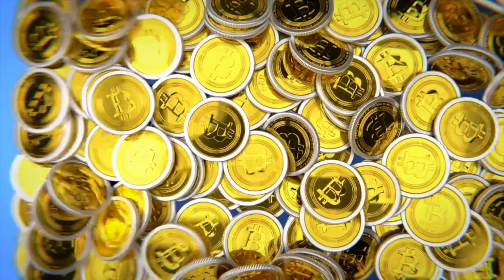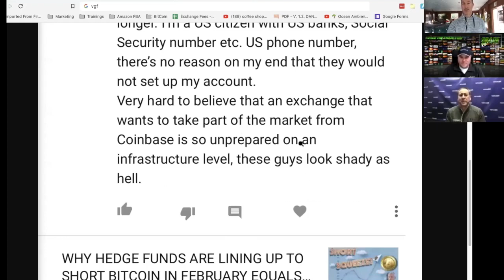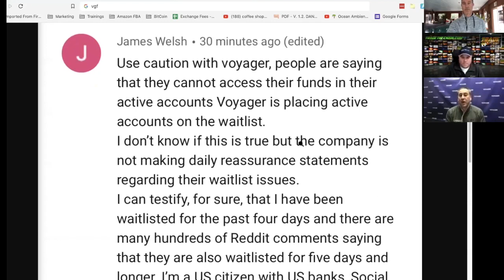VOYAGER CEO ANSWERS WHY THE CRYPTO PLATFORM WENT DOWN & HOW THEY'RE HANDLING THE MASSIVE INFLUX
► DESCRIPTION:
Why Voyager went down is simple - 100 sign ups EVERY MINUTE. The real question is WHAT THEY ARE DOING TO PREVENT THIS ISSUE AGAIN. Each Cryptocurrency platform has challenges so here's the response...

●▬▬▬▬▬▬▬CRYPTO ESSENTIALS▬▬▬▬▬▬●

●▬▬▬▬▬▬▬▬▬▬▬▬▬FOLLOW D.A.N.▬▬▬▬▬▬▬▬▬▬▬▬▬▬▬●

●▬▬▬▬▬▬▬▬▬▬AUDIO TRACKS▬▬▬▬▬▬▬▬▬▬▬●

●▬▬▬▬▬▬▬▬▬▬▬▬▬▬VIDEO TOOLS▬▬▬▬▬▬▬▬▬▬▬▬▬▬●

●▬▬▬▬▬▬▬▬▬EXIT STRATEGIES▬▬▬▬▬▬▬▬●

●▬▬▬▬▬▬▬RECOMMENDATIONS▬▬▬▬▬▬▬●